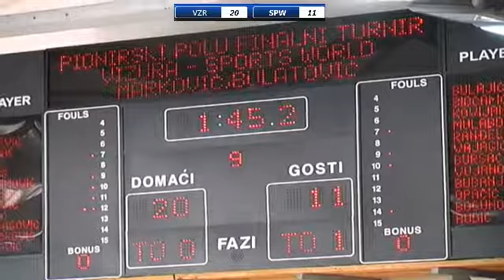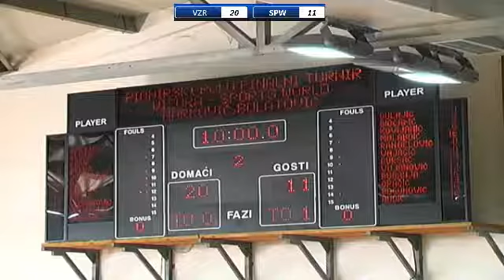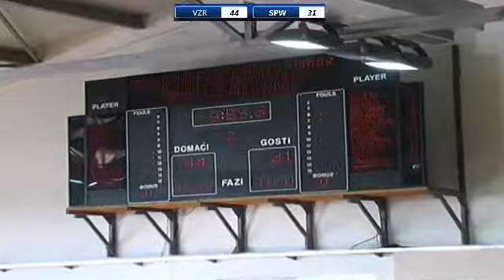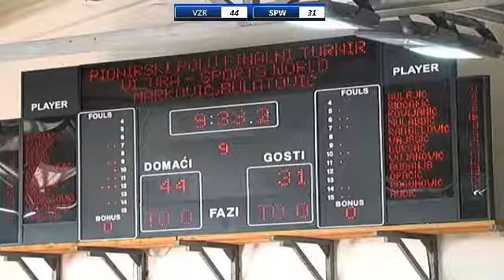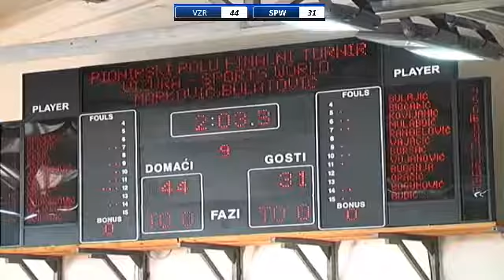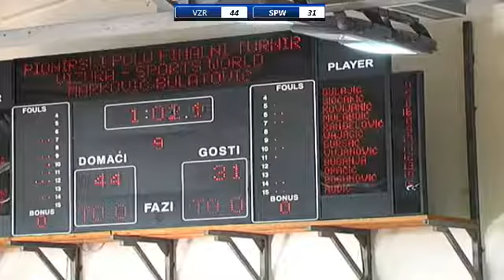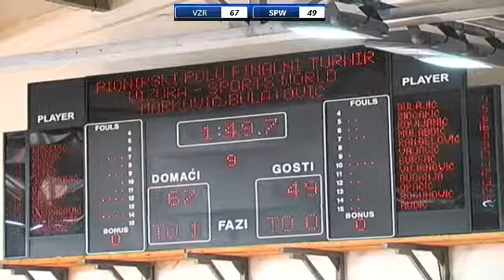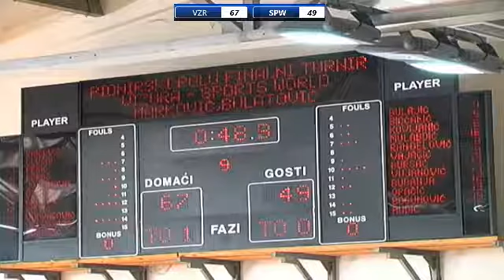Polufinalni turnir KSS - Pioniri / Grupa D / Vizura - Sportsworld